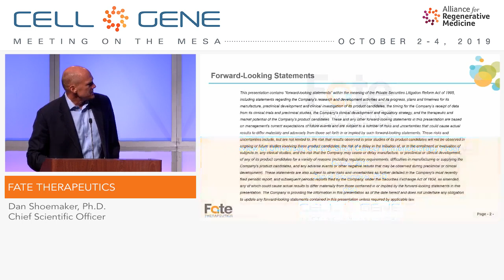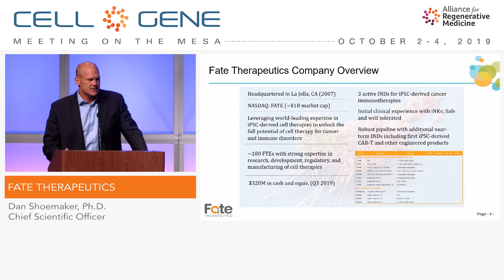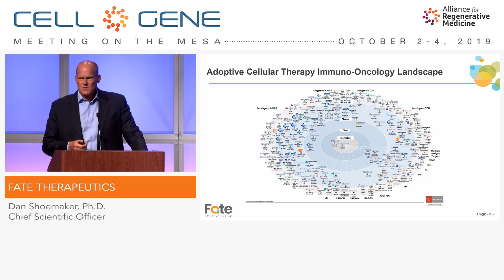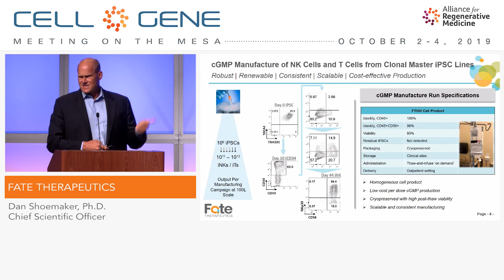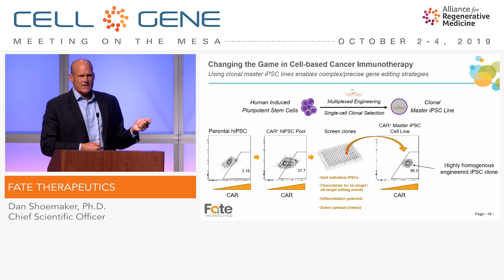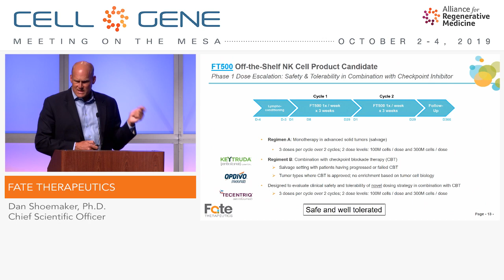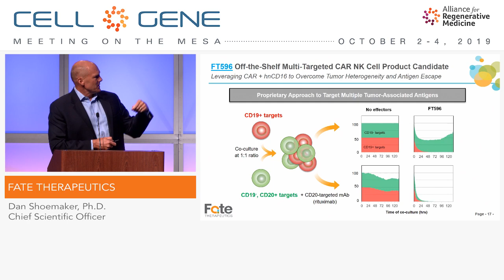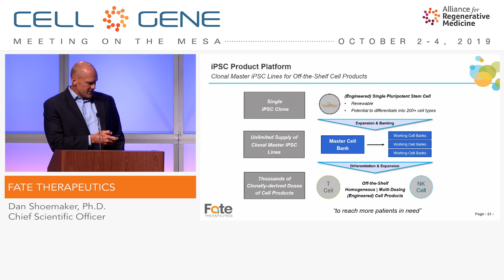Fate Therapeutics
Dan Shoemaker, Ph.D., Chief Scientific Officer
San Diego, CA
(NASDAQ: FATE)